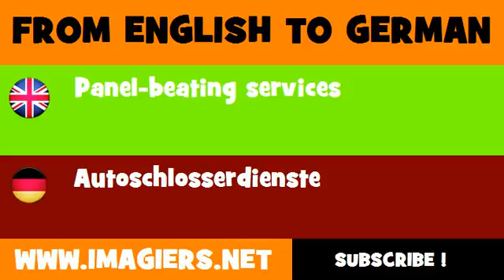FROM ENGLISH TO GERMAN = Panel beating services